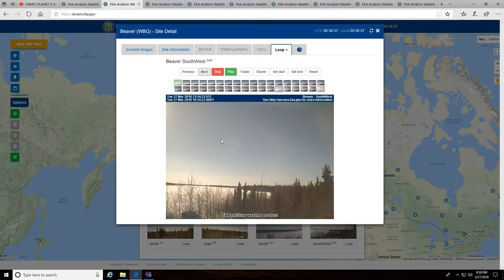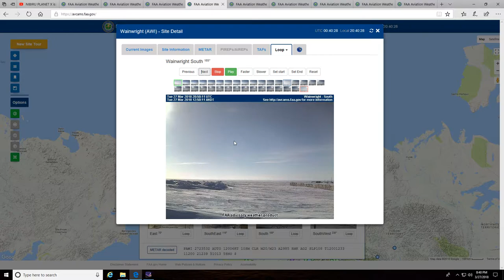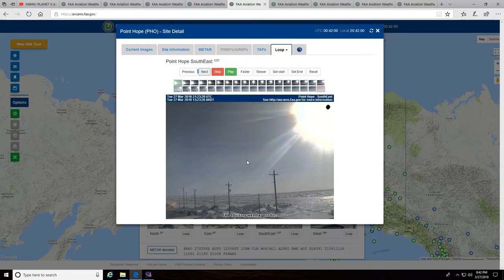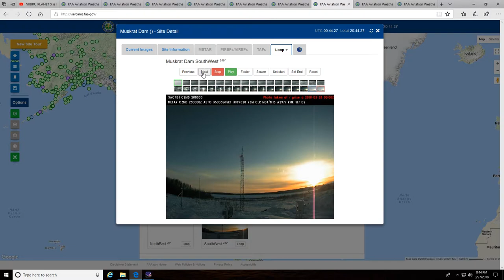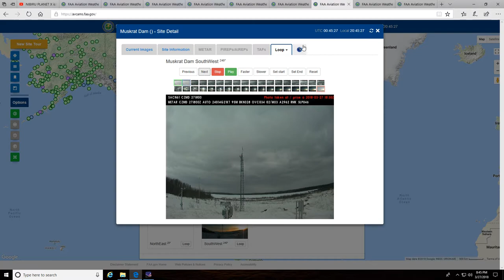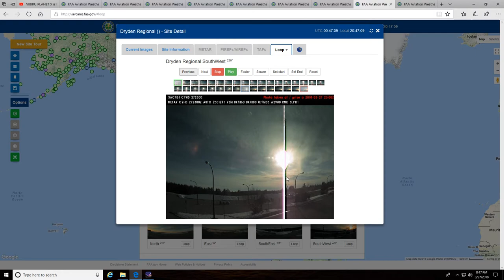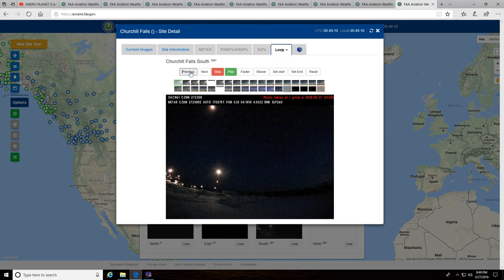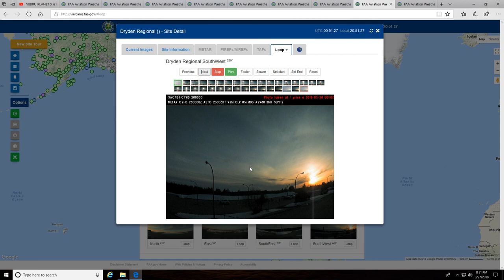Planet X, Sun Disappears, Giant lens's, Purple Sunset.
Great day for cam surfing. One cam shows the sun just disappearing right in the middle of the frame sequence. Sun dims on 4 different cams as it appears to be passing behind a heavenly body and huge lens's in space plainly visible. Bonus, a purple sunset with Sirius lighting up like I have never seen.
The hour is drawing ever so near. Be prepared and God Bless my friends.
All of them have been doing some great work lately.